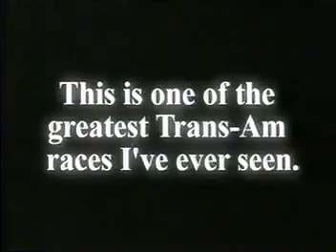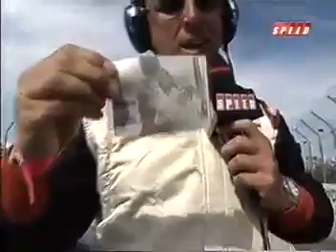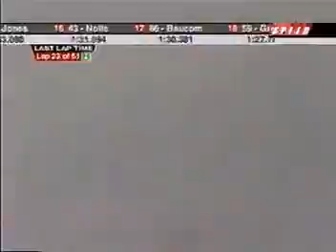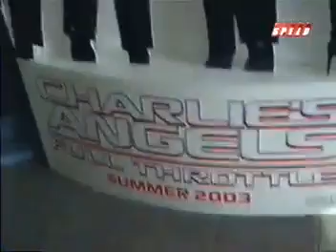2003 Trans Am At Long Beach (FULL RACE)